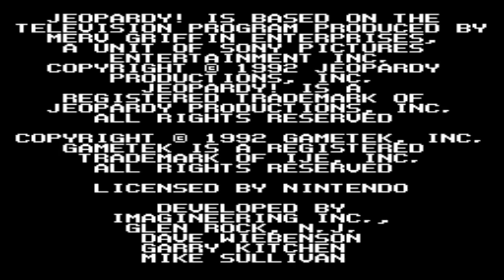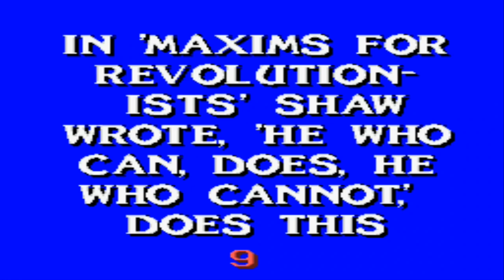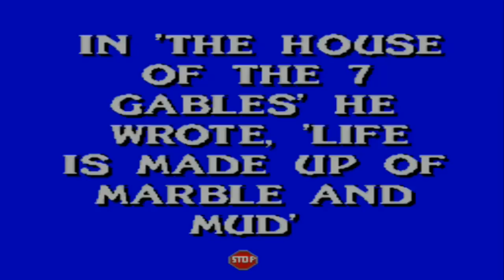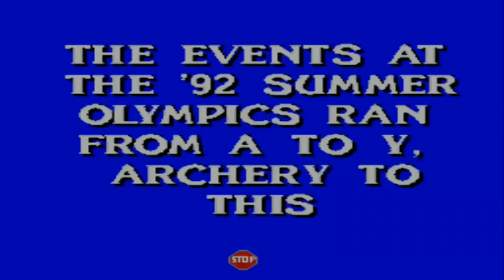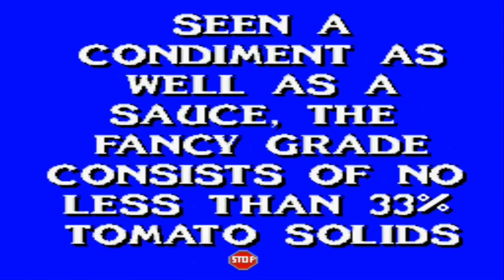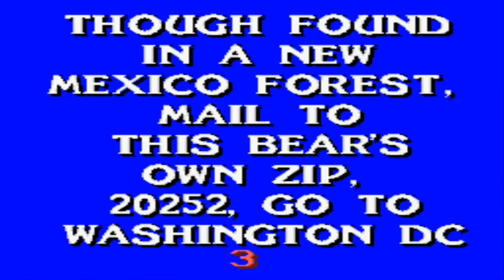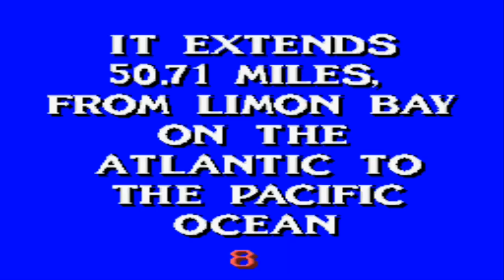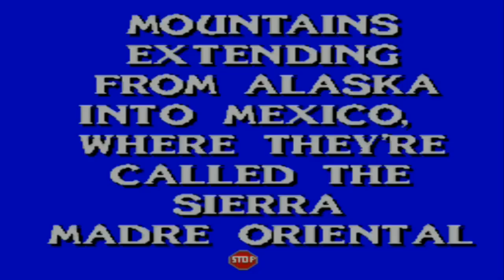Jeopardy! DELUXE--- Tv Game Show Super Nintendo Classic Playthrough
Jeopardy! is an American television game show created by Merv Griffin. The show is a quiz competition that reverses the traditional question-and-answer format of many quiz shows.